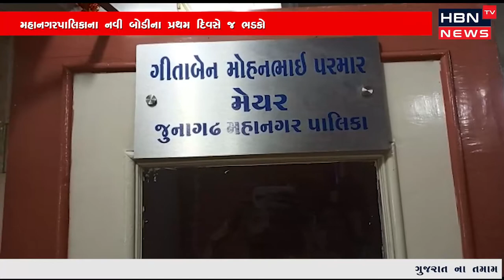જુનાગઢ મહાનગરપાલિકાના નવી બોડીના પ્રથમ દિવસે જ ભડકો..